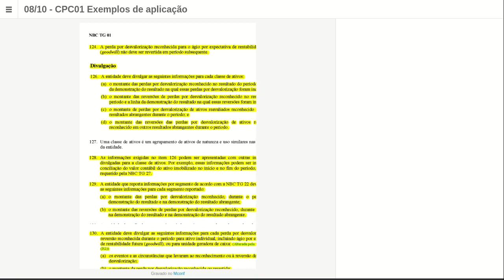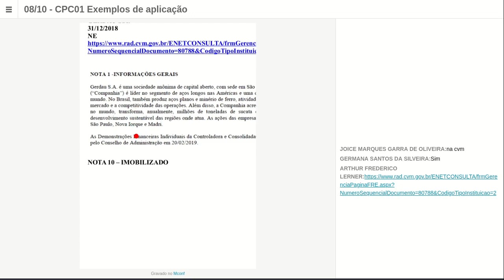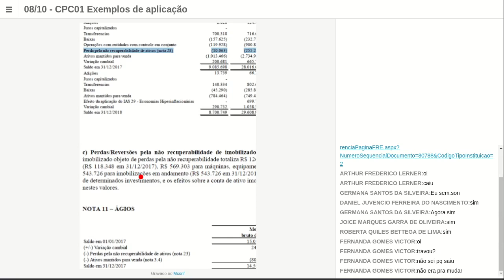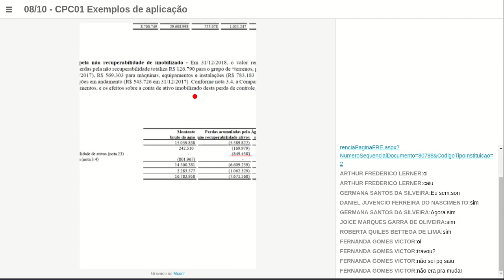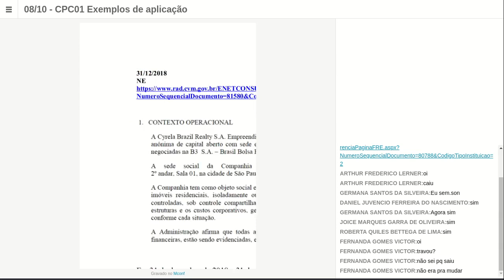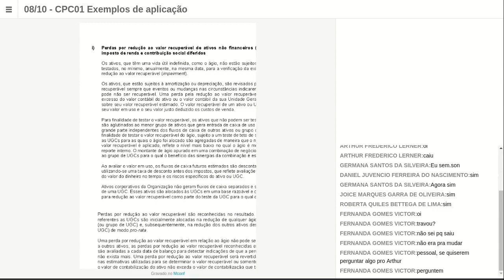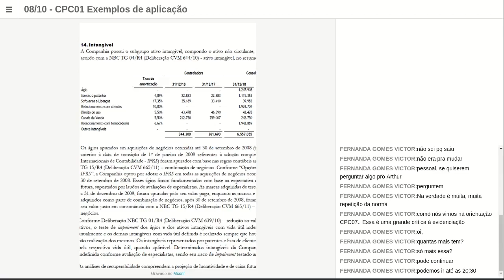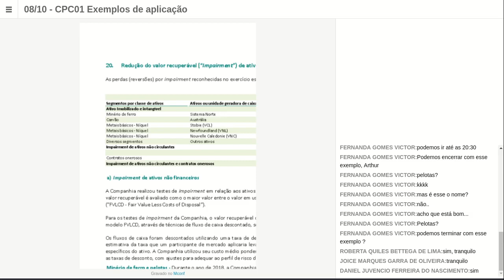Aula de Contabilidade - CPC 01 - Valor recuperável - Exemplos de aplicação reais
Aborda exemplos reais em notas explicativas de empresas listas na B3.

CPC 01
NBC TG 01
Valor recuperável do ativo
Impairment
Perdas por recuperabilidade